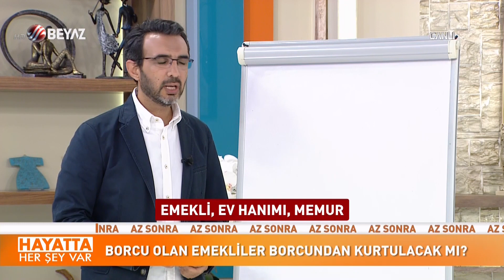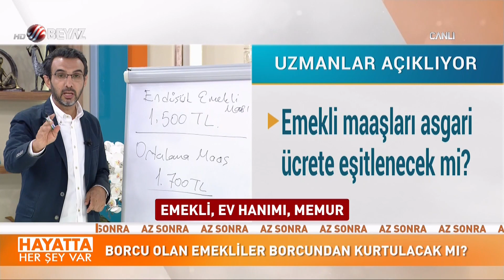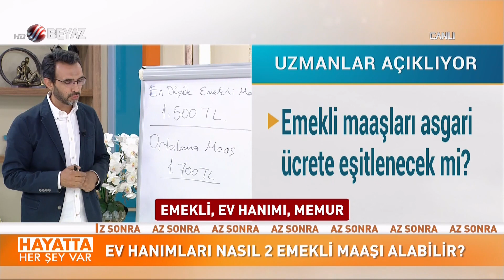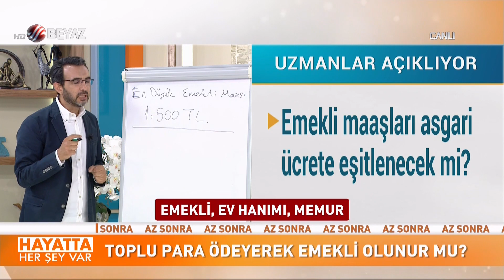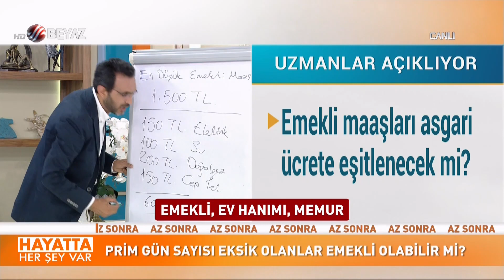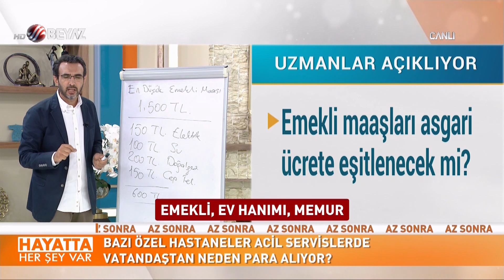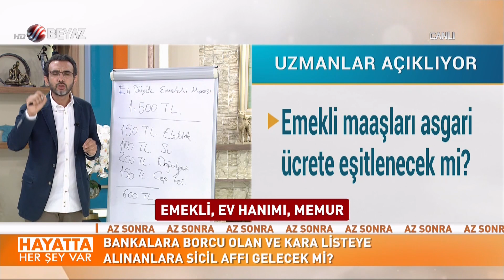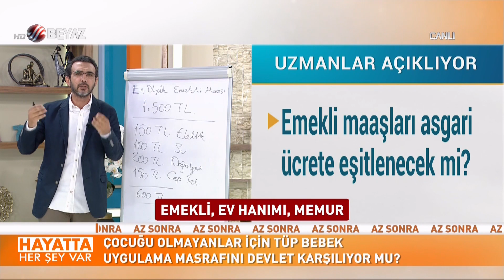Hayatta Her Şey Var 23 Haziran 2020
Ekranların sevilen sunucusu Nur Viral'in sunumuyla ekrana gelen Hayatta Her Şey Var'ın bugünkü konukları Emekli TV Genel Yayın Yönetmeni Fatih Polat ve SGK Uzmanı Özgür Kaya oldu. Fatih Kaya ve Özgür Kaya, seyircilerden gelen soruları canlı yayında yanıtladı.

Emekli maaşına haciz konulabilir mi?
Minijob nedir? Yurtdışında yaşayanlar için minijob yasası çıktı mı?
Emekli maaşları asgari ücrete eşitlenecek mi?
Kiracılara ucuz ev yapılacak mı?
Hangi mesleği yapanlar erken emekli olabilir?